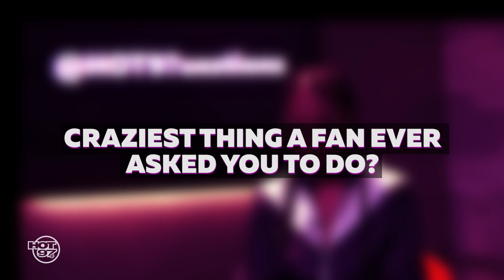Dej Loaf Answers HOT 9?uestions!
Check out Dej Loaf's answers random questions like her favorite Jordans to color. There is no rhyme or reason for the questions.